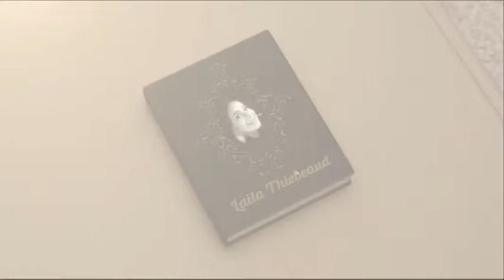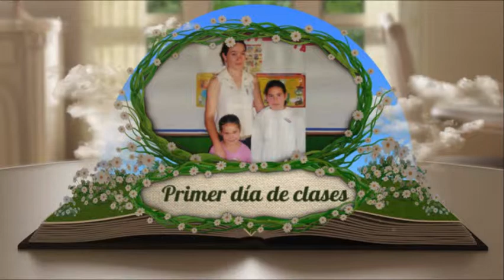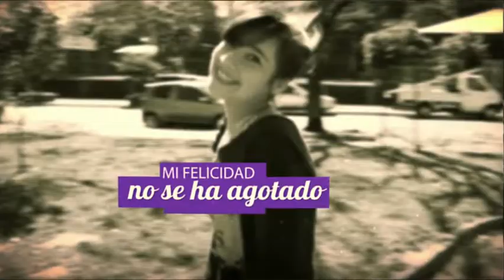Quince de Laila Thiebeaud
Video para el Quinceaños de Laila Thiebeaud.